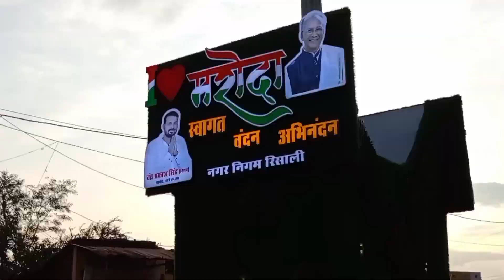😍 Beauty of Chhattisgarh | Must Watch🫠